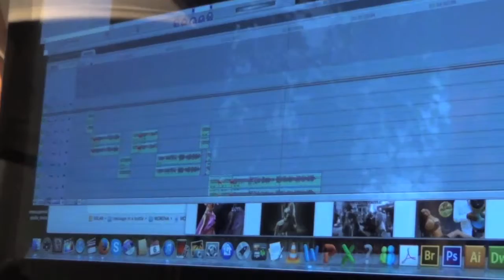WP.2.3.4 La Morena/ Mehdi Moshtagh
Message in a bottle/ Collective creation project